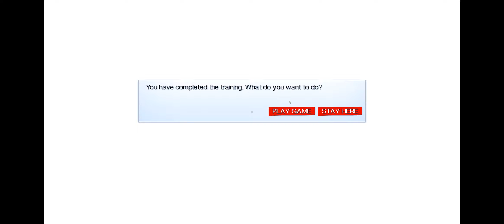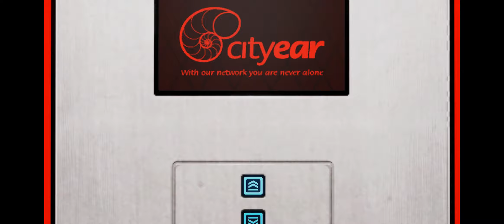Mirror's Edge: [Part 1] Running Around W/ Dead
Series where me and Dead dick around while I play this game. Ready for the next part?

P.S. Sorry about the frame rate, Dxtory wasn't being nice.

PC Specs:
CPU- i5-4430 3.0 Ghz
GPU- EVGA Nvidia GeForce GTX 760 2GB GDDR5
HD- 128 GB SSD + 1 TB 7200 RPM WD